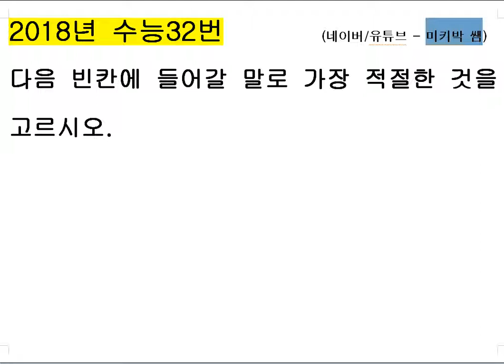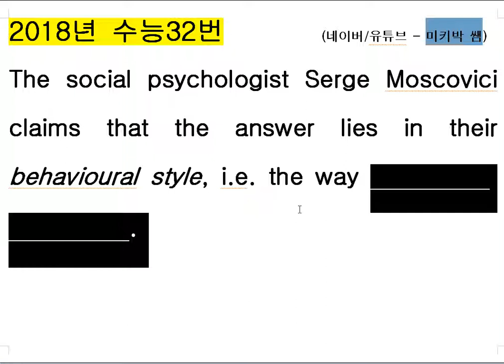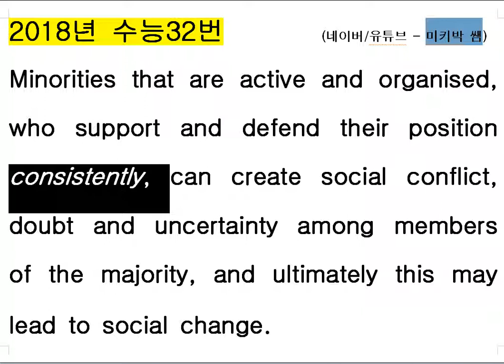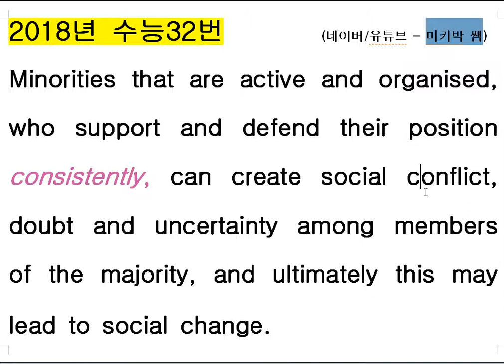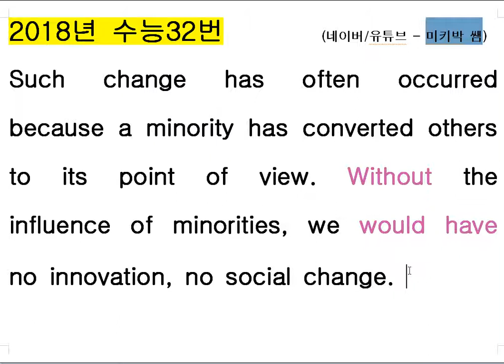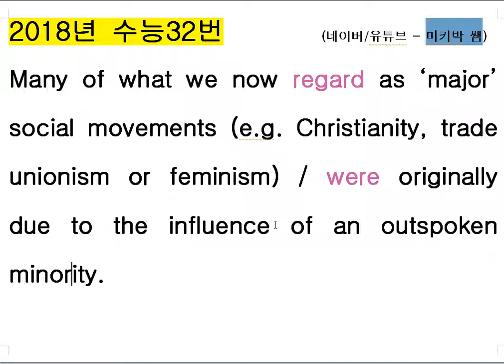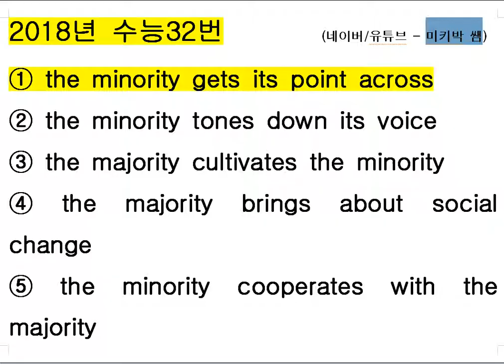미키박 쌤의 재미난 영어독해연습 (2018년 수능 32번 해설)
미키박 영어입니다.